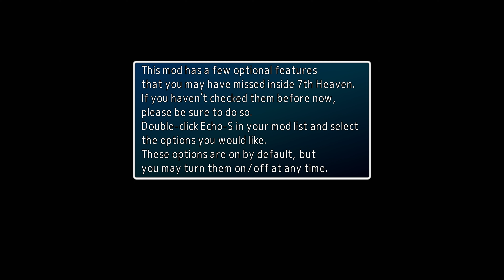Final Fantasy VII Echo-S - Full VA+60FPS 4K (Part 1)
First mission/entering Sector 7.
Enhanced gameplay of original FF7 with 7th Heaven mod manager.
Below, list of the mods used in my playthrough:
1. Tsunamods Wizard Staff
2. Tsunamods Cosmo Memory
3. Tsunamods Finishing Touch
4. Tsunamods Enhanced Stock UI
5. Tsunamods Echo-S 7
6. Cosmos FMV (30FPS)
7. 60/30 FPS Gameplay
8. Ninostyle Battle
9. AxlRose Battle Scenes (Color Overhaul) v.11
10. Tsunamods Avalanche Arisen Battle Textures
11. Tsunamods SYW Unified Battle Textures
12. Ninostyle Chibi
13. Cosmos Limit Break
14-15. Tsunamods Arranged Soundtrack/Symphonic Remasters: Redux
16. Tsunamods SYW Unified Minigame Textures
17. Tsunamods SYW Unified Spell Textures
18. Tsunamods SYW Unified UI
19. Cosmos Gaia

Current version of 7th Heaven: 3.5.0.0 (stable)
Current version of FFNx: 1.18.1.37 (canary)
Current GPU drivers: Adrenalin 24.2.1
Graphics API: Auto
Resolution: 3840x2160
Window Mode: Full Screen
Aspect Ratio: Widescreen (16:9)
Antialiasing: 4x MSAA
Anisotropic Filtering: On
Vertical Sync: Off
Advanced Lighting: On
NTSC-J Gamut Mode: Off

Steam version of the game.
Thanks to the whole modding community for enormous amount of work and qhimm forums for sharing tons of knowledge.